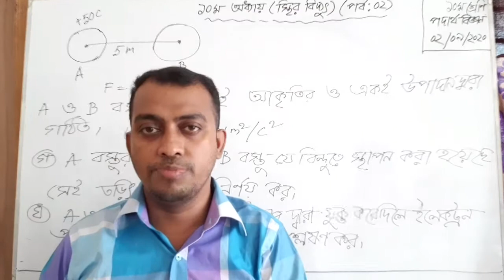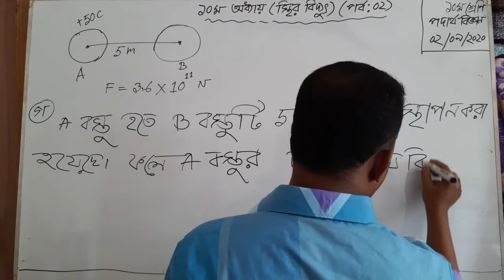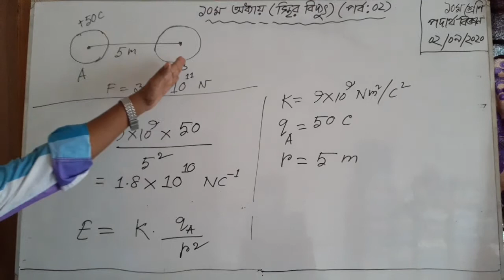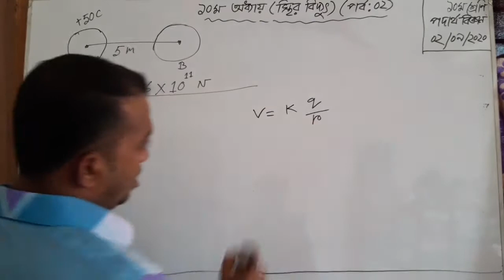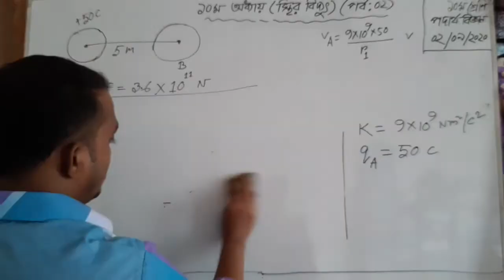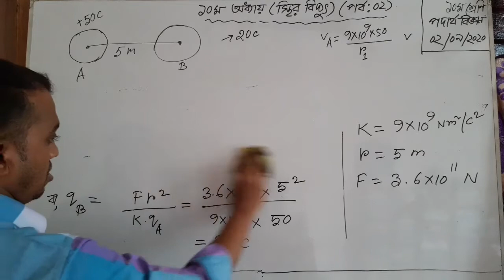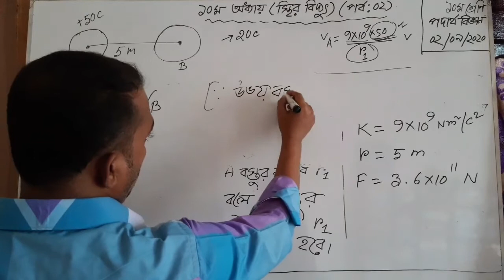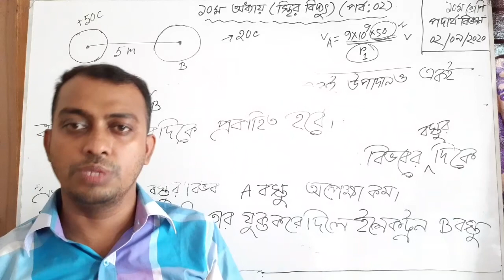স্থির বিদ্যুৎ, পর্ব ০২